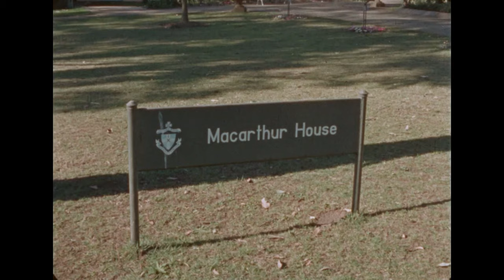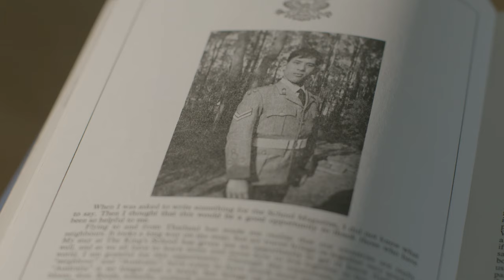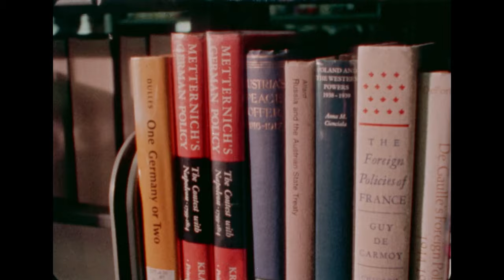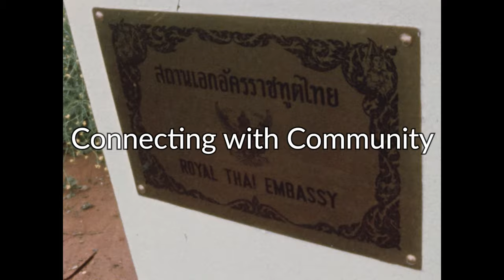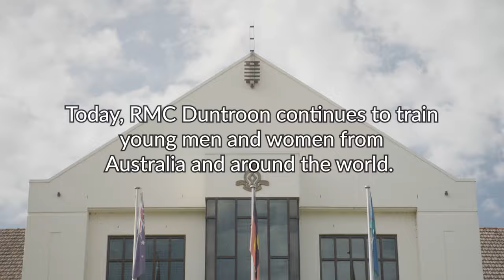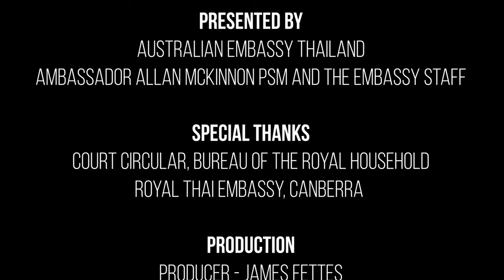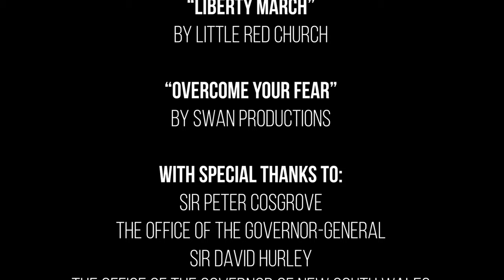Documentary and the relationship between the king of Thailand and Australia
“His Majesty the King's time in Australia" Documentary and the relationship between Thailand and Australia

On 15 February 2021, His Majesty King Maha Vajiralongkorn Phra Vajiraklaochaoyuhua and Her Majesty Queen Suthida Bajrasudhabimalalakshana graciously accepted to preside over the première viewing of the documentary commemorating “His Majesty the King’s time in Australia” at His Excellency Allan McKinnon, the Australian Ambassador’s residence. The 18-minute documentary, completed in 2020 by the Australian Embassy in Bangkok, honors His Majesty the King and his time spent in Australia during 1970 to 1976. The documentary, which used footages from the National Archives of Australia, highlights the unique bonds between the two countries.

Thailand and Australia established diplomatic relations in 1952. Throughout the years, regular visits to Australia by the Thai Royal Family have been instrumental in fostering friendship, trust and understanding between the two countries. In 1962, His Majesty King Bhumibol the Great and Her Majesty Queen Sirikit, The Queen Mother, became the first Non-British Royals to visit Australia. This special ties was further strengthened when His Majesty the King (then titled Crown Prince) joined Kings’ College, Sydney, Australia’s oldest private school in 1970 and, subsequently, the Royal Military College, Duntroon where he spent four years of military education and training until 1976.

Collaboration between Thai and Australian Arme